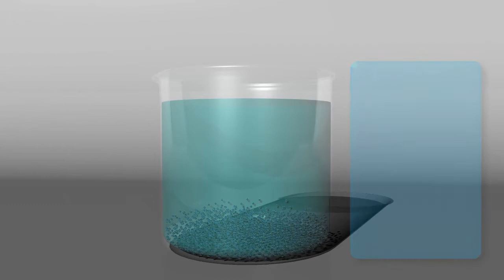Saturated and Unsaturated solutions